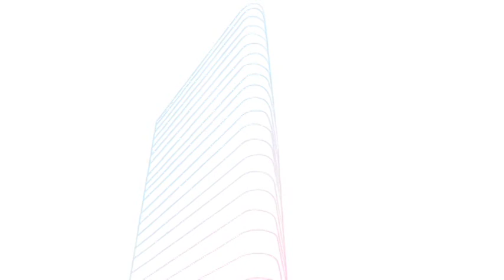Eu Amo BH Radicalmente e Provo l Ronaldo Fraga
O Belo Horizonte Convention & Visitors Bureau é o detentor de uma marca, que possui grande empatia junto aos moradores de BH. Adesivos nos carros, camisetas e mensagens alusivas ao tema Eu Amo BH Radicalmente, são vistos em toda cidade.  A campanha criada pela LFI Propaganda para o BHC&VB resgatou a marca e deu a ela um novo conceito, convidou as pessoas a provarem o seu amor por Belo Horizonte, com atitudes simples e eficientes, como não jogar lixo no chão e economizar energia elétrica. Com o apoio da Rede Globo os filmes foram para a mídia e, mais uma vez, conquistaram a capital. Um evento para 6.000 pessoas foi realizado na casa de shows Chevrolet Hall, os ingressos eram retirados, gratuitamente, após preenchimento de um cadastro no site da campanha.